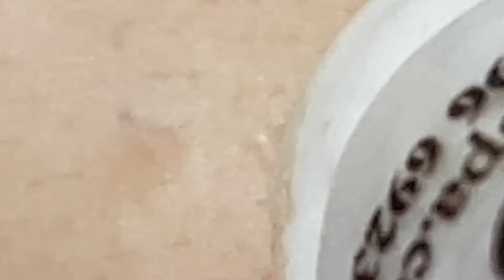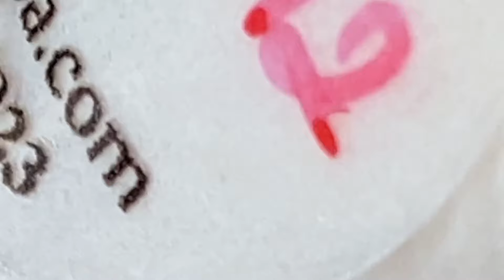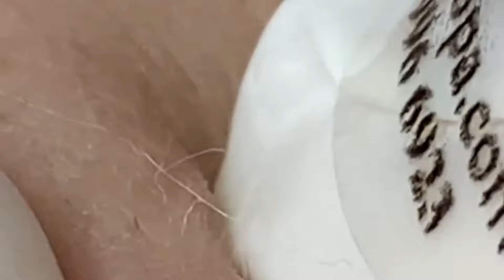وقت العمل على الابواب #1349